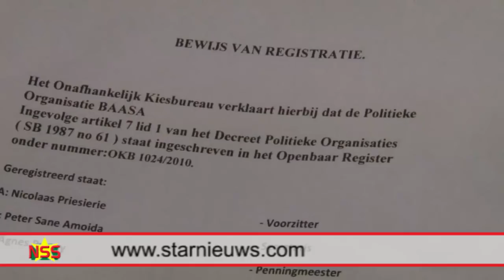Amoida schrijft Baasa stiekem in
Peter Amoida, secretaris en partijraadsvoorzitter van Baasa, heeft de partij stiekem ingeschreven voor deelname aan de verkiezingen. De partij had besloten met de NDP in zee te gaan. Amoida was niet gemachtigd om de partij te registreren.